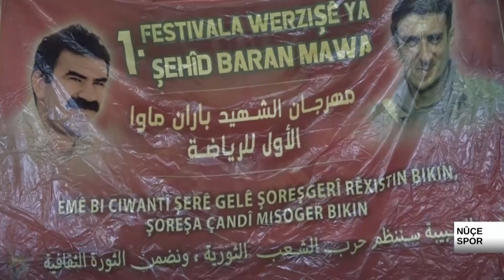MATÇÊN EWROPÎ YÊN KLASÎKOYÎ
Klasîkoyên Ewropa li gel Ebid Ezîz Mixso û Comerd Mûsa
1'ê Mijdarê 2021